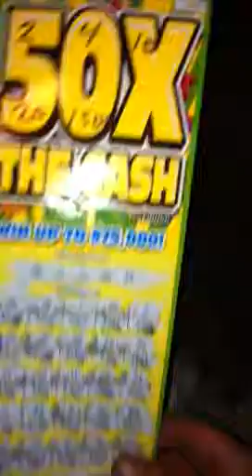Kansas lotto scratch off $1000!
Money in the bank p taxes paid on house!